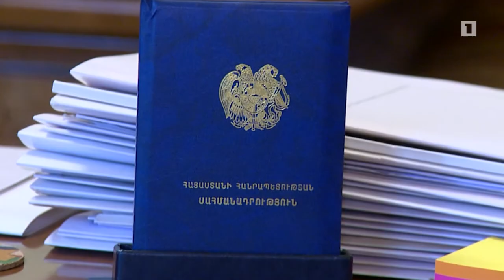Հրայր Թովմասյանը պատրաստ է վերադառնալ ՍԴ